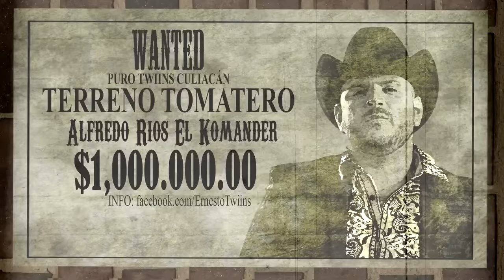Alfredo Rios El Komander - Terreno Tomatero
.::::Tags...:::::No. :::::.Leer::::­­­::::::::::.
Twiins Music Group
2015
Afinarte Music
Ariel Camacho
Alfredito Olivas
3BallMTY
Adictos A La Enfermedad
Adictos A Los Corridos
Alacranes Musical
Alex Rivera
Ak7
América Sierra
Amor
Beso
Bandas 2015
Bandamax
Banda y Corridos
Banda Agua dela Llave
Banda Astilleros
Banda Bucanera
Banda Carnaval
Banda Cuisillos
Banda Culianacito
Banda El Recodo
Banda El Mexicano
Banda Fresa
Banda Ilusión
Banda Imperio
Banda Jerez
Banda La Alterada
Banda La Arrolladora
Banda La Ejecutiva
Banda La Guasaveña
Banda La Trakalosa de Monterrey
Banda La Quemadora
Banda Los Recoditos
Banda Los Sebastianes
Banda El Limón
Banda Machos
Banda Maguey
Banda Ms
Banda Pequeños Musical
Banda Pelillos
Banda Rancho Viejo
Banda Sinaloense
Banda Tierra Sagrada
Banda Tierra Mojada
Banda 3 Rios
Banda Yurirense
Banda Zirahuen
Bajo Sexto / Quinto
Bandera Negra
Balas, Rosas y Plomo
Buknas de Culiacan
Beto Sierra
Corridos Blindados
Cuitla Vega
LaPlebada.net
Guasavemp3.com
Cumbias
Coldplay
Corridos y Banda
Calibre 50
Conjunto Primavera
Conjunto Atardecer
Chuy Lizarraga
Colmillo Norteño
Código FN
Cheyo Carrillo
Drossrotzank
Diego Herrera
Doble Eslabon
DELRECORDS
de la Sierra
El Bebeto
El Komander
El Poder del Norte
El Trono de Mexico
Espinoza Paz
Escolta de Guerra
Erik Estrada
Elizalde
El Chino Ántrax
El Chapo Guzmán
El M1
Enigma Norteño
Fidel Rueda
Futbol por la banda
Featuring (Feat.)
Ft. (ft)
Guitarra
Gerardo Ortiz
Gerardo Coronel
Germán Montero
Grupo Bryndis
Grupo Duelo
Grupo Exterminador
Grupo La Leyenda
Grupo La Estructura
Grupo Laberinto
Grupo Pesado
Grupo La Firma
Grupo Escolta
Grupero
Google
Hnos. Vega Jr.
Ha*Ash (Banda)
Hola soy german
Horacio Palencia
Horóscopos de Durango
Intocable
Invasores de Nuevo León
Javier Rosas
Julion Alvarez y su Norteño Banda
Jenny Rivera
Jesus Ojeda
Josue Balderrama
Joan Sebastian
Jorge Santacruz
Karaoke
Kevin Ortiz
La Apuesta
Hoy Mas Fuerte
Larry Hernandez
La Adictiva Banda San José de Mesillas
La Arrolladora Banda El Limón
La Edicion de Culiacan
La Imponente Banda Vientos de Jalisco
La Original Banda El Limón
La Poderosa Banda San Juan
La Número 1 Banda Jerez
La Septima Banda
Lupillo Rivera
Luis Antonio Lopez "El Mimoso"
Luis Antonio Partida "El Yaki"
Los 2 primos
Los Poderosos De Culiacan
Los Gfez
Los Ángeles Azules
Los Alegres del Barranco
Los Bukis
Los Cardenales de Nuevo León
Los Hijos de Barrón
Los Hijos de Hernandez
Los Inquietos del Norte
Los Mayitos de Sinaloa
Los Primos Mx
Los Temerarios
Los Tigres del Norte
Los Titanes de Durango
Los Juniors de Culiacan
Los Nuevos Chavalones
Los Nuevos Elegantes
Los Traviezos dela Zierra
Los Tucanes de Tijuana
Los Buitres de Culiacan
Los Buchones de Culiacan
Los Rodriguez de Sinaloa
Los Meros Meros
Los Cedreños
Los Cuates De Sinaloa
Los De Sinaloa
Los Yonics
Luis Coronel
Lenin Ramirez
Lo mas nuevo de la banda 2015
Mario El Cachorro Delgado
Muerto / Muerte (Muere)
Musikregionalmex
Musica
Marco Antonio Solis
Marco A. Flores
Mariachi
Montez de Durango
Martin Castillo
Max Peraza
Music Vip
Maximo Grado
Mix
Narco
Norteño
Norteño Banda
Norte
Noel Torres
Nene Torres
Nena Guzman
Omar Ruiz
Patrulla 81
Poderosos
Requinto
Regional Mexicano
Remmy Valenzuela
Revolver Cannabis
Roberto Junior y su Bandeño
Romantico
Regulo Caro
Video Rola
EL KOMANDER
BUKNAS DE CULIACAN
EL RM
Cheyo carrillo
Oscar Garcia
Gerardo Coronel
Cuitla Vega
Joe Landeros
Grupo Belico
Distinguidos De Chihuahua